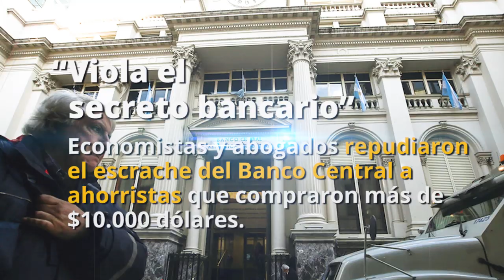Resumen Semanal de Noticias 28-09-2019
Lo más importante de la semana, en 1 minuto